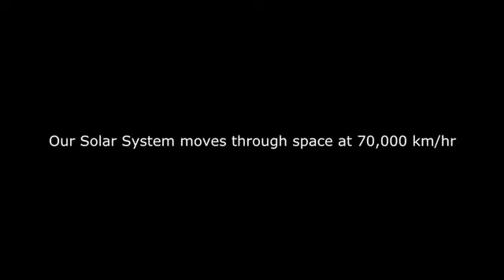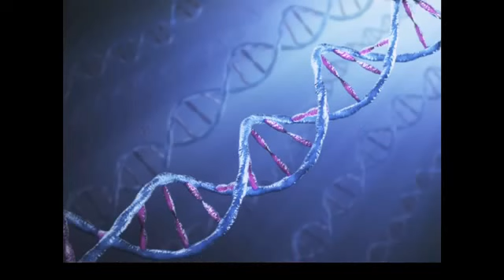Solar System Dynamic Movement ( vortex/helix motion )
Our Solar System is not suspended in space, our Planets are not just spinning in circles around the Sun, in fact WE the SOLar System are traveling across the Universe attracted my the gravity force of the Milky Way in some form of a Helix motion.

This basic knowledge should be human obligation to teach and spread the word to awake and inspire new comming generations & our own..

who made the animation of this video - sound choice it's personal edition.

This content and video are shared with no profit intentions of any kind, just good intentions for all human kind, than y’all.